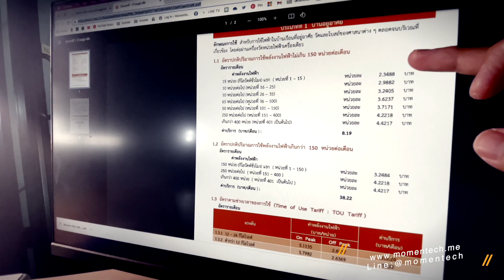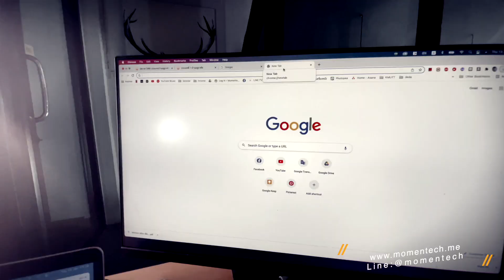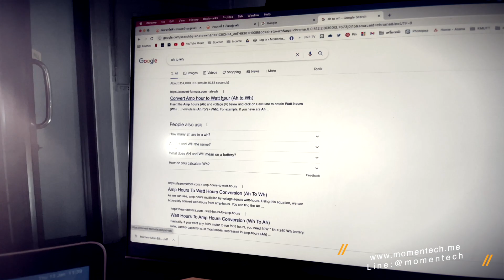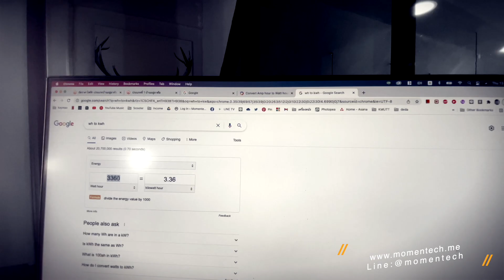[Momen Talk] EP.3 Electric Scooter ชาร์จไฟ 1 ครั้งเสียตังกี่บาท ?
มาลองดูวิธีการคำนวณค่าไฟของสกู๊ตเตอร์ไฟฟ้าแต่ละคันกันครับ พร้อมทั้งวิธีคำนวณระยะเวลาที่เราใช้ชาร์จสกู๊ตเตอร์ของเรากันครับ

กับรายการ Momen Talk #3 ใครชอบช้อมูลแนวนี้ ฝากกด Like และแชร์ให้คนอื่นๆได้ชมด้วยครับผม ^__^

และถ้าใครอยากได้สกู๊ตเตอร์ไฟฟ้าสมรรถนะสูง ดูแลจบๆด้วยศูนย์บริการต้วยทีมงานมืออาชีพ แนวสวยเนี๊ยบทักหาเราได้ทุกวันครับ ถูกจริตสะกิดมาครับที่ Momentech

ประกัน 1 ปี ส่งฟรีถึงบ้าน

ช่องทางการติดต่อต่างๆของ Momen คลิก
Line : @momentechnology7722